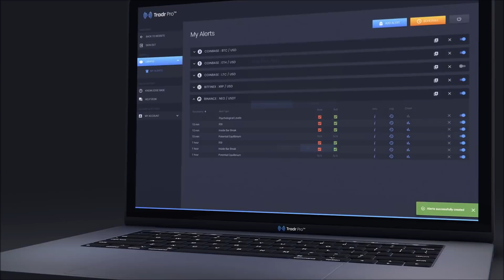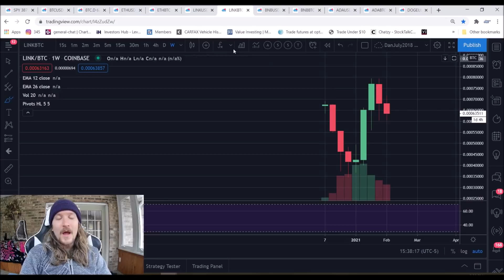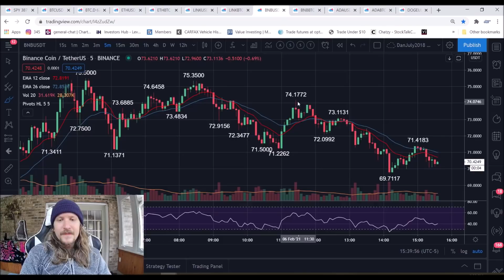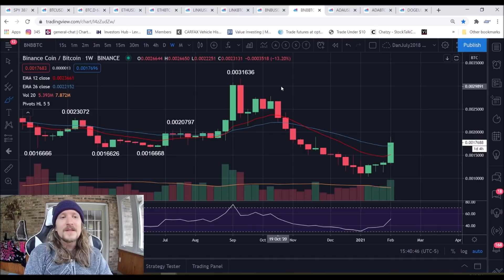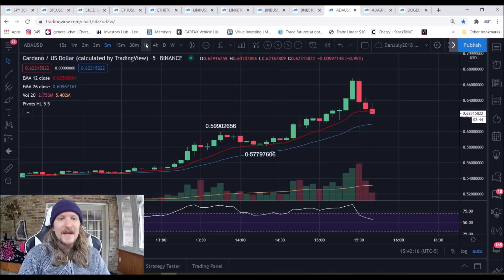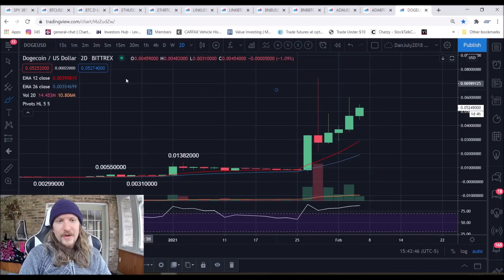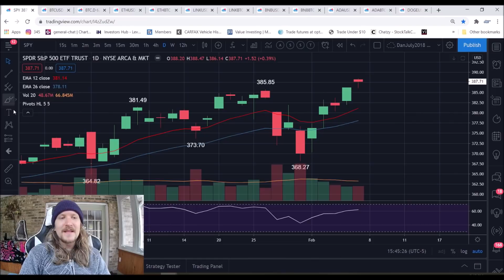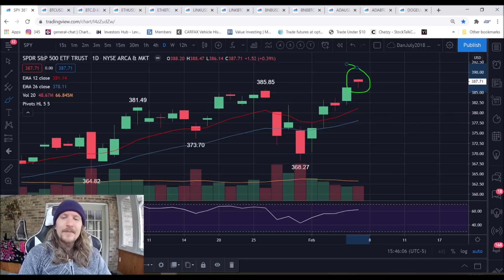BITCOIN Tests All Time Highs!